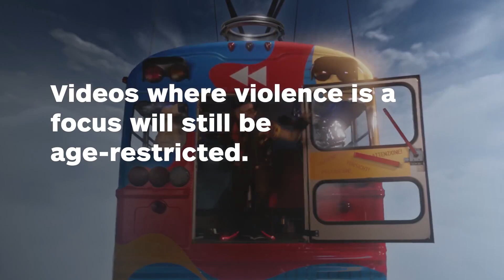New YouTube Policy Eases Up On Video Game Violence - IGN Now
YouTube is relaxing its policies towards video game violence, making it easier for videos to be published without age-restrictions.